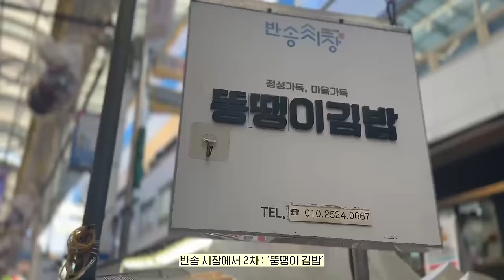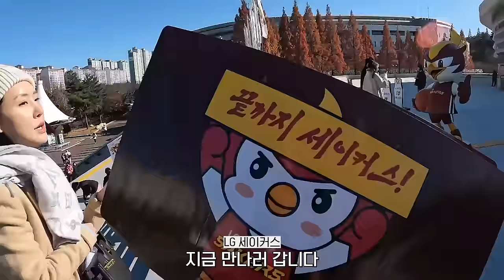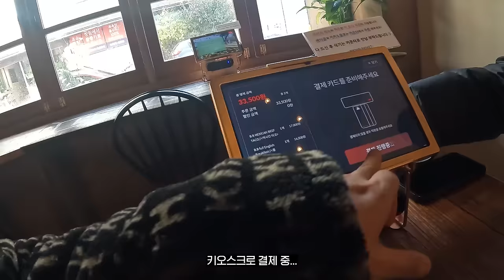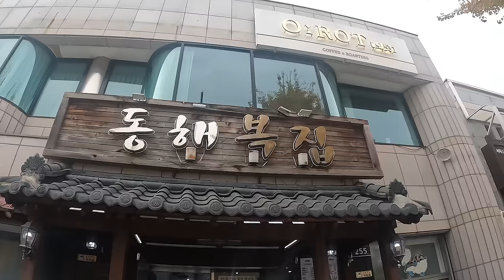지옥에서온 핫가이 만나고옴(Feat.이관희) ENG Sub